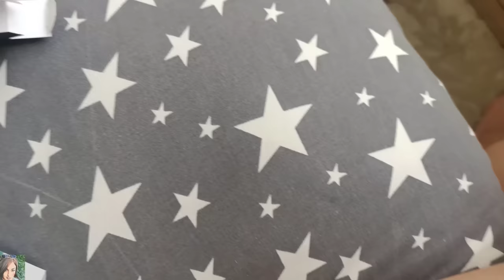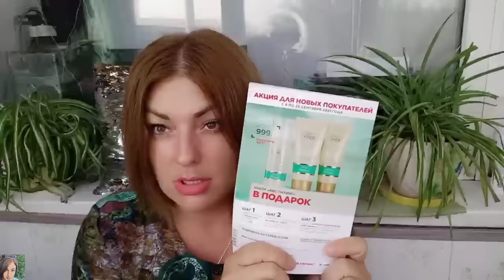❤️ FABERLIC ШИКАРНЫЙ ПО 12 КАТАЛОГУ НА 50 БАЛЛОВ! ДОСТОЙНЫЕ НОВИНКИ ФАБЕРЛИК 👍🏼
ВСЕМ ПРИВЕТ!!!
В этом видео вместе с вами распакуем и посмотрим заказ фаберлик по 12 каталогу. Новая коричневая тушь First Class, пудровая помада для губ Soft Nude, компактный хайлайтер для лица Go Glow, La Cream с персиком, серия Arisu "Камелия", новое масло Ботаника, чага, травяные сборы фаберлик и многое другое!